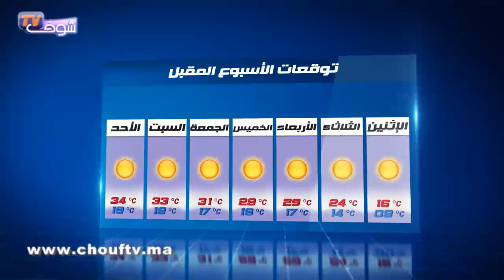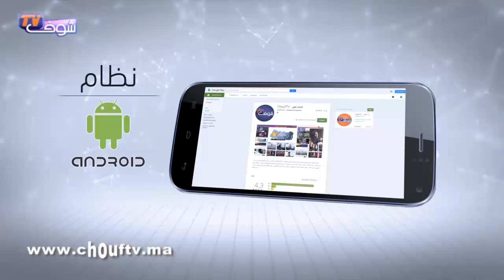أحوال الطقس ليوم 21 ماي 2016